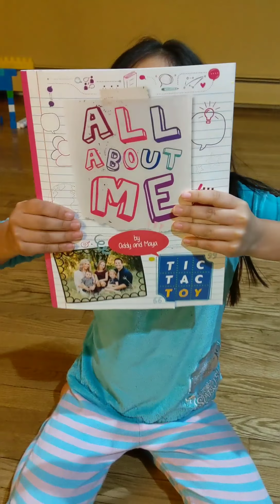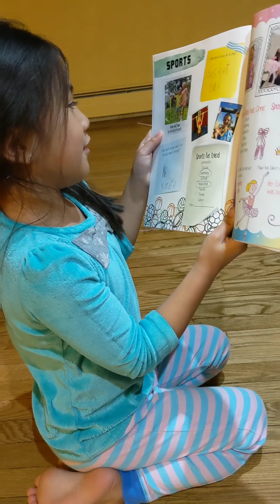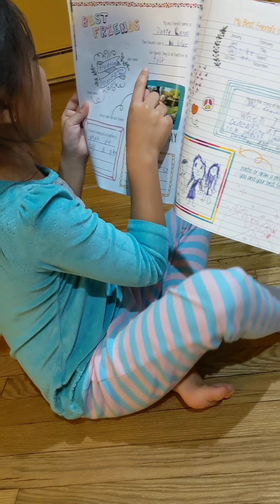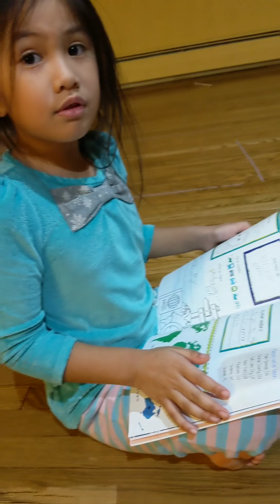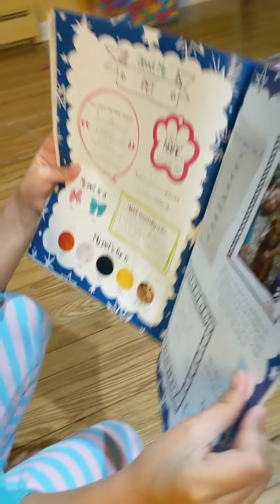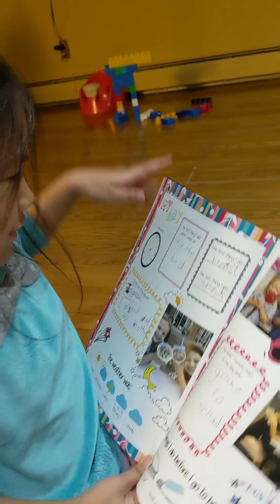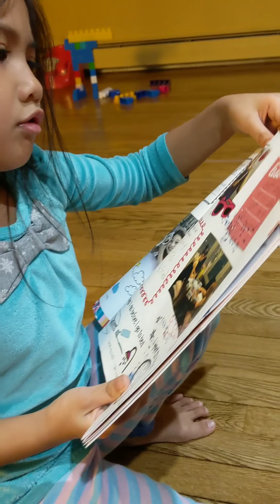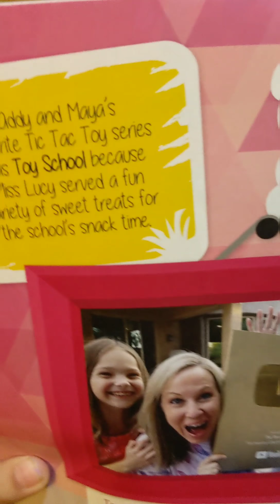All About Me Book